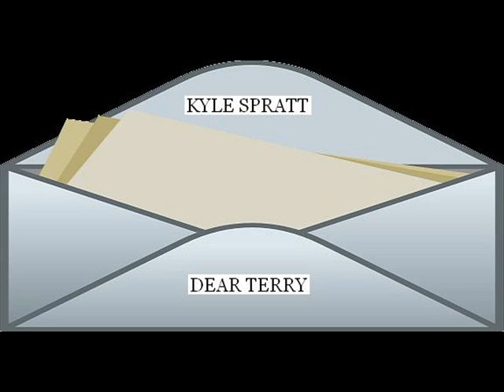Kyle Spratt - Dear Terry